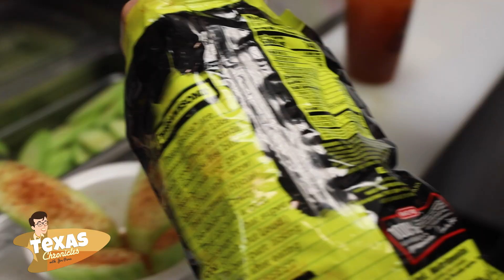Texas Chronicles Pit Stop: Vintage Crown - Micheladas & Tacos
Our adventure takes us to Dickinson, Texas where we are visiting Vintage Crown - Micheladas & Tacos! From Micheladas to street tacos, tortas, ceviche tostadas and asada fries, Vintage Crown is serving up some amazing drinks and tasty eats! @xchron